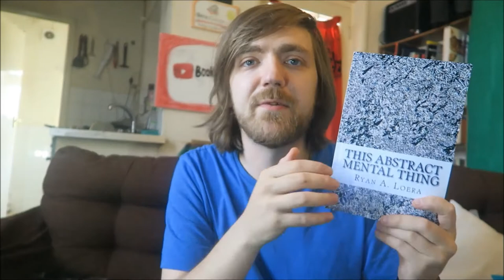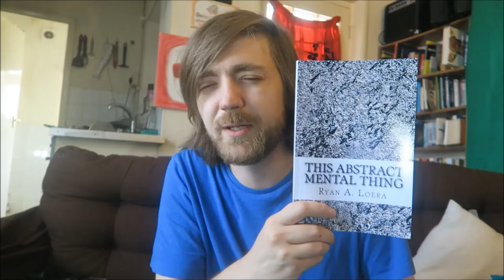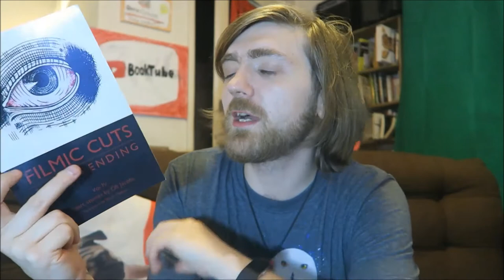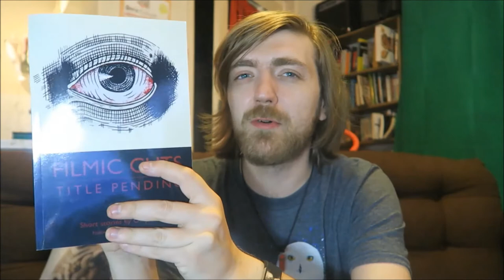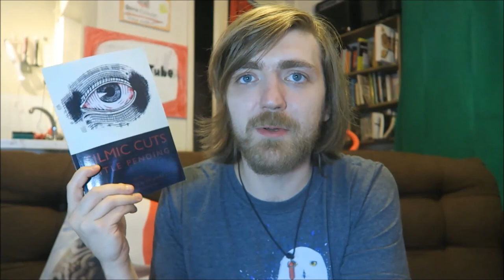This Abstract Mental Thing/Filmic Cuts IV [INDIE READALONG]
Some indie goodness!

BOOKS MENTIONED:
Ryan A. Loera - This Abstract Mental Thing
Oli Jacobs - Filmic Cuts Volume IV: Title Pending
Dan Brown - Inferno